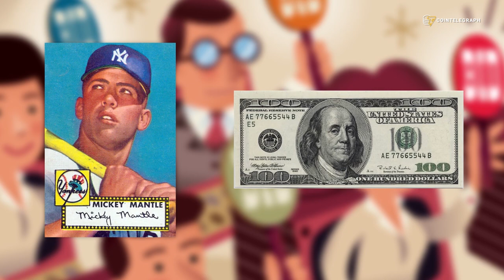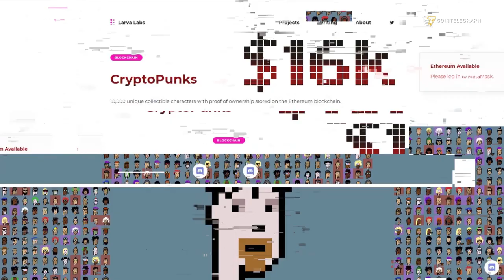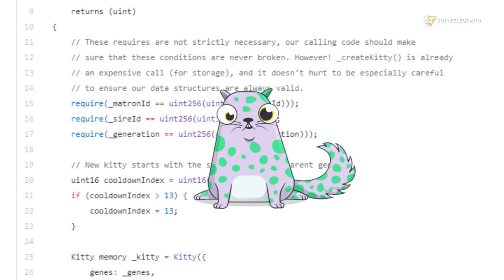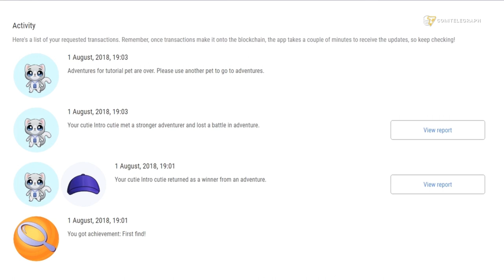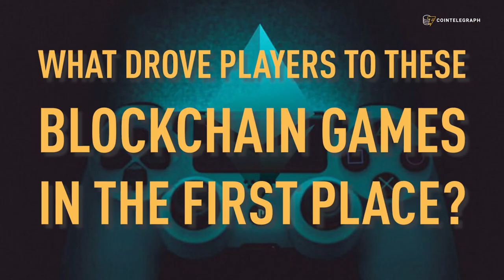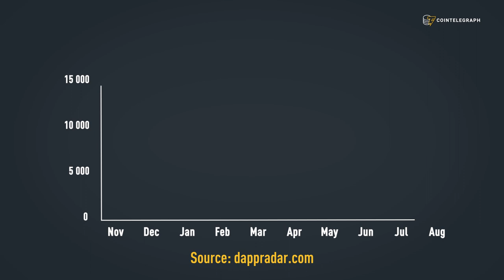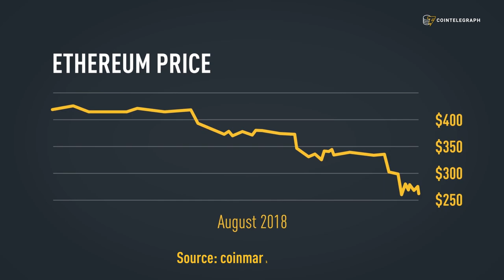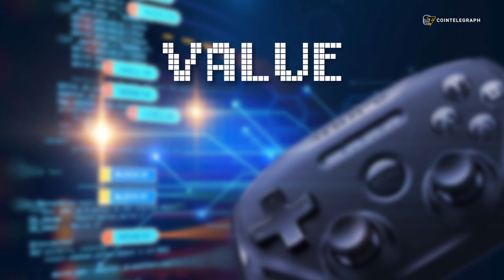Blockchain Games: Fad or Future?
In this video we explore what blockchain games are, who plays them and why. We talked to a game developer, a gamer, a psychologist and a gambling addiction expert.